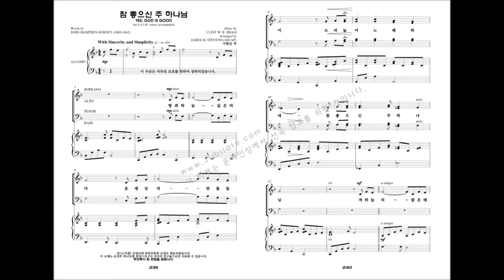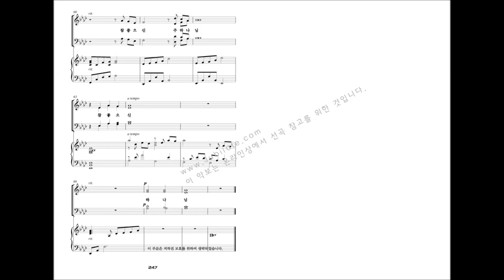[유빌라테 명품성가 22집] 24.James M Stevens '참 좋으신 주 하나님'